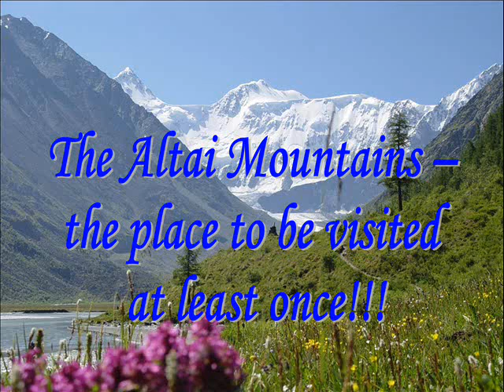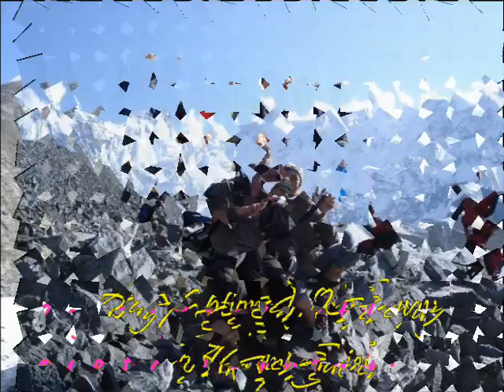Trek to the Foot of Mount Belukha, Altai, Siberia.wmv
Probably, the most beautiful mountains - the Altai mountains, if you came there once, believe me, you'll fall in love with them forever!!!